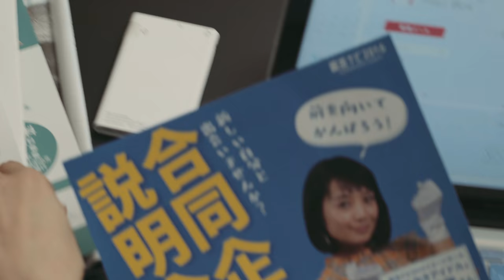映画『内回りの二人』トレーラー映像 (MOOSIC LAB 2018 短編部門 準グランプリ)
柴野太朗×町あかり×The Whoops
『内回りの二人』(2018年 / 30分)

監督・脚本・編集 : 柴野太朗

MOOSIC LAB 2018 短編部門
・準グランプリ
・最優秀女優賞 (岡野真也さん)
・男優賞 (川籠石駿平さん)
・ミュージシャン賞 (町あかりさん)

[CAST]
川籠石駿平 / 岡野真也

[STAFF]
撮影 : 北川弦己 / 岡田 翔
録音・劇伴音楽 : 井上 湧
振付・衣装・ヘアメイク : 永野百合子
モーショングラフィックス : 柴野史朗

[MUSIC]
主題歌
『長所はスーパーネガティブ！』 / 星野明音 (岡野真也)
作詞・作曲 : 町あかり
編曲 : 坂東邑真

『Soda -Movie Edit-』 / The Whoops
作詞・作曲 : 宮田翔平
編曲 : The Whoops